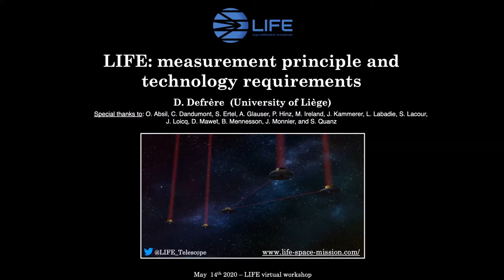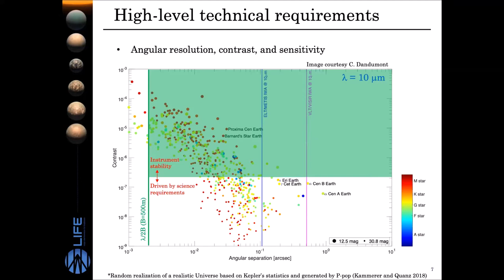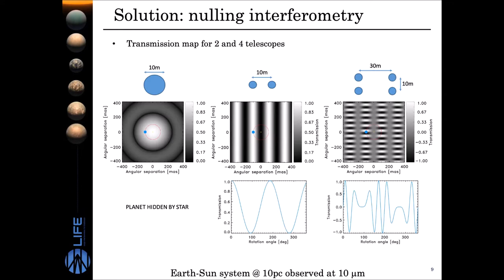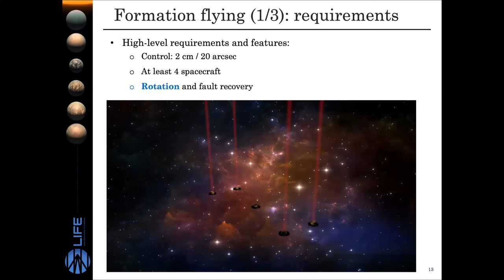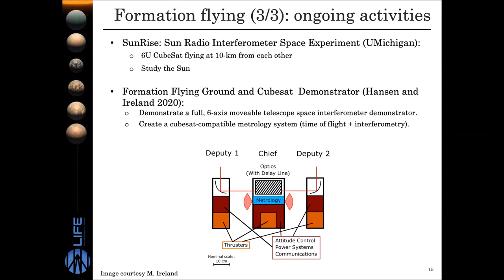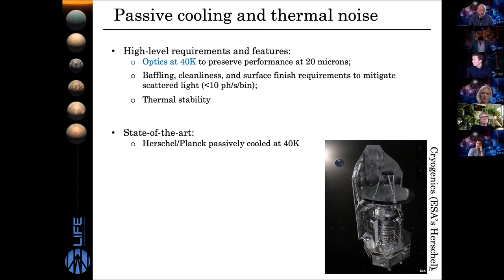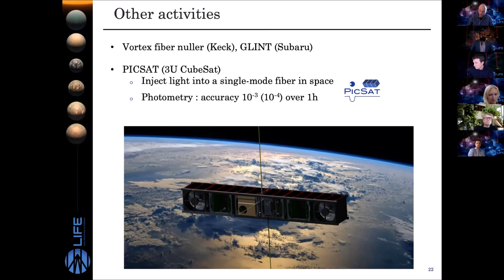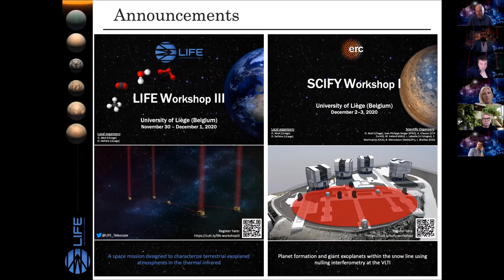Denis Defrère - "LIFE: measurement principle and technology requirements"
Presentation at the "Virtual Mini-Workshop: LIFE – Large Interferometer For Exoplanets" on May 14 2020.